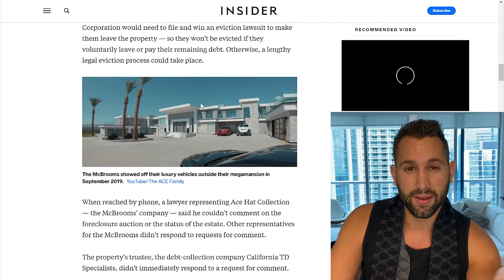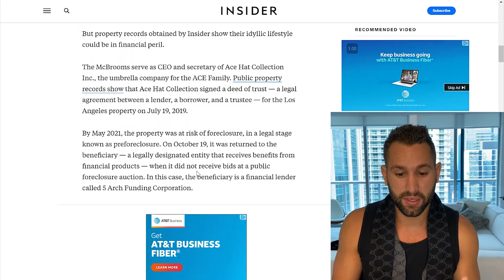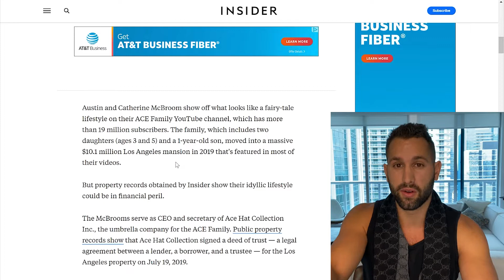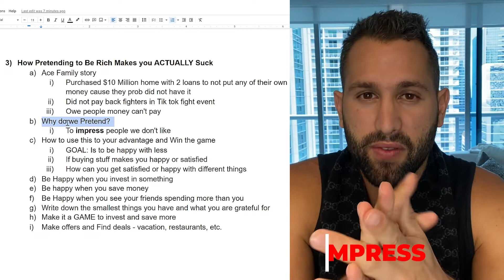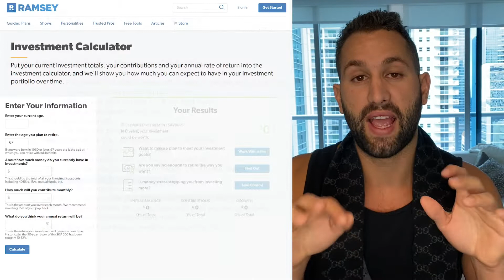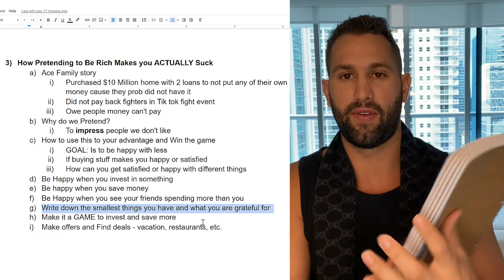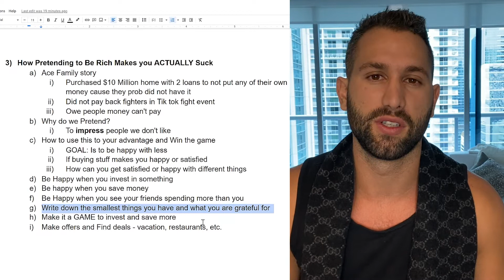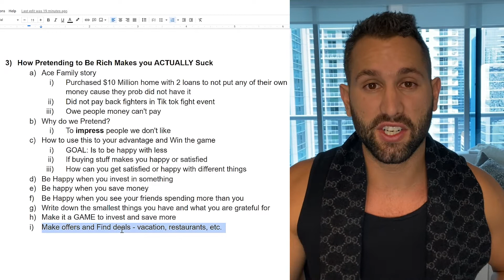Why Acting Rich can Make You Broke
Why do you want that nice car, the new pair of shoes, or that $15K watch? Why are we pretending to be rich? What do we get out of it?

Come to think of it, the real reason why we want these things aren’t the reasons we think. If you dig deeper, it always comes around to one thing - impressing other people. Let’s be real, you’re not supposed to be spending your hard earned money for other people, you’re supposed to be spending it for yourself!

Pretending to be rich can make you broke and that’s what this video is all about! Watch and learn about what it really is that makes us want to impress others and how we can flip the script and impress ourselves instead!

[01:16] The ACE Family’s $10 million mansion
[01:50] How did the ACE Family get their mansion?
[02:20] Pretending to be rich on Youtube
[03:46] Why do we pretend?
[04:18] There’s always another person involved
[04:57] My own experience and realization
[05:46] Who are you really trying to impress?
[06:24] Make it a game and don’t take it personally
[06:42] The goal is to be happy with less
[07:00] What do you really need to have in life?
[08:03] The satisfaction of buying something
[08:59] Finding the feeling without spending so much
[09:20] Doing something more meaningful
[10:52] Saving your money instead
[11:55] Spending less than the people around you
[13:08] Practicing gratitude to feel happier
[14:09] Real successful people don’t spend to feel happy
[14:43] Play the game for a month or a few weeks
[15:06] Make offers and find deals
[16:13] It starts with the way you think

Quotables

“Why do we pretend? It’s typically to impress other people, to feel a certain way, to feel superior.”

“Think about it - the people that you’re usually trying to impress are the valet driver, other women, other men, friends of friends. The real people that love you, typically don’t care about that.”

“When you feel that you’re not winning, it’s probably because you’re playing the wrong game.”

“The goal is to be happy with less.”

“You have to determine what is “enough” for you. Everyone has a different answer.”

“Buying stuff can make you feel happy, but then you’re just really buying a feeling.”

“Overall, let’s be real. A $20K investment in a Rolex or a $20K investment in your brain, that’s a lot better investment.”

“Be happy, feel important, feel rich, when you save money.”

“If you’re aware that all you’re searching for is actually a feeling, you can get this feeling from doing something else that’s actually more productive.”

“When you meet millionaires or billionaires, a lot of them don’t wear fancy watches or gold jewelry.”

“The people who have investments and live rich forever, not a lot of them spend and splurge on stuff. Once you start learning that, it’ll help you.”

“If you can train yourself to think a little differently and feel good when you invest, save, get a good deal, and do something productive, you don’t have to pretend to be rich. You will actually be rich.”

Links

Free Webinar on How to make 5-Figure Checks On Each Wholesale Deal